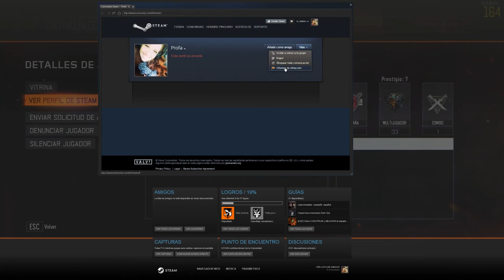BO3 | DIRECTO Amenazas en la vida real